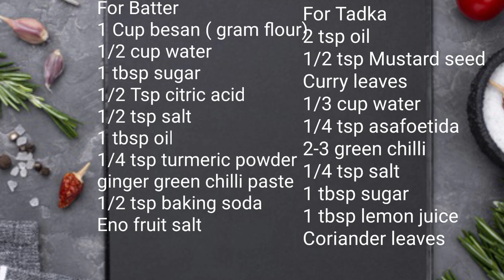Dhokla Recipe | How to Make Soft and Spongy Dhokla | Khaman recipe | Jalidar besan dhokla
Cook delightful me aaj ki recipe hai gujrat ka special besan dhokla jo ki bahut hi aasani se ban jata hai maine ese aur bhi aasani se aur bahut hi kam saman se banaya hai to jaroor try kijiye parivar me sabko bahut pasand aati hai

For Batter !!
1 Cup besan ( gram flour)
1/2 cup water
1 tbsp sugar
1/2 Tsp citric acid or (lemon juice)
1/2 tsp salt
1 tbsp oil
1/4 tsp turmeric powder
ginger green chilli paste
1/2 tsp baking soda
Eno fruit salt

For Tadka !!
2 tsp oil
1/2 tsp Mustard seed
Curry leaves
1/3 cup water
1/4 tsp asafoetida
2-3 green chilli
1/4 tsp salt
1 tbsp sugar
1 tbsp lemon juice
Coriander leaves